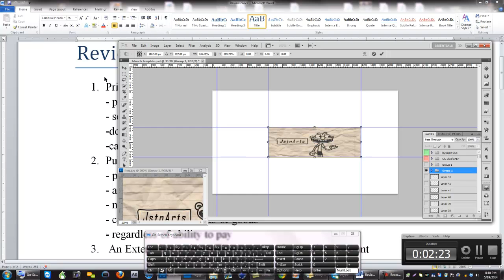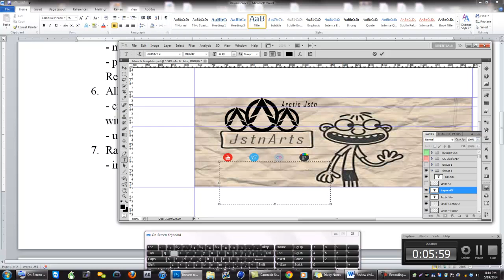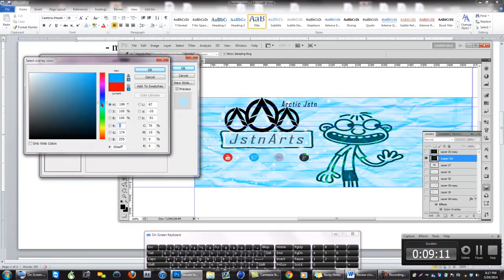SpeedArt #9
read discription cx

im glad ima inspiration to everyone c;
hey guys it's justin & ik ive inactive it's because ive been really busy but ima start doing gfx again & im still ts add me on xbox flight jstn & i join this clan called arctic & there but anyways like & comment (; thx bye